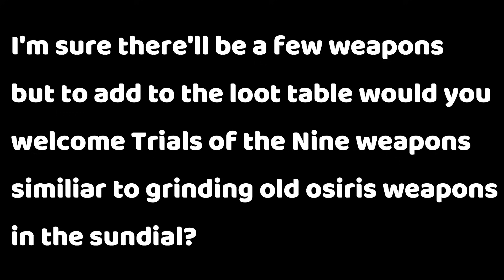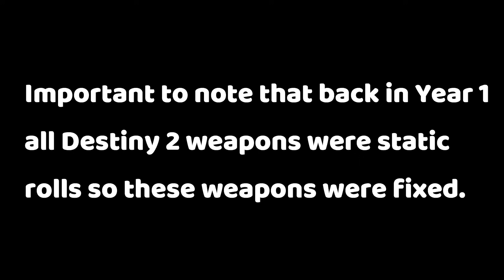Destiny 2 - ALL 12 Trials Of The Nine Weapons! Why I Think They Should Return!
Intro:
Space - cbgray x Tsunami

Outro:
Joker: -cbgray x Tsunami